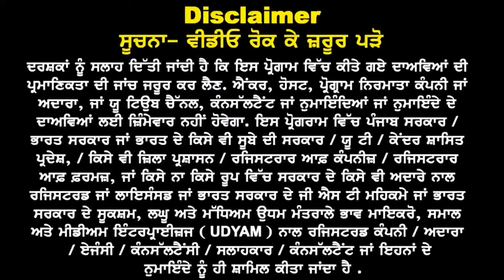Australia Embassy New Rules 24 | Good News 21, 22 & 23 Refused I Australia Study Visa Updates 24 I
Australia Embassy

Good News 21st
22 & 23 Refused